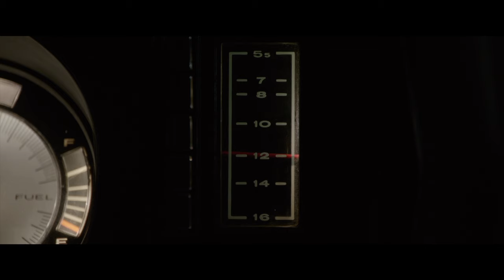Annabelle - La Maison du Mal - Regardez les 10 premières minutes !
Annabelle - La Maison du Mal - Extrait Officiel. Regardez les 10 premières minutes d'Annabelle - La Maison du Mal, un film de Gary Dauberman avec Mckenna Grace, Patrick Wilson et Vera Farmiga.

Synopsis : Résolus à empêcher Annabelle de causer davantage de dégâts, les démonologues Ed et Lorraine Warren rangent la poupée possédée dans la pièce verrouillée de leur maison réservée aux artefacts, la plaçant ainsi « en sécurité » derrière un verre sacré qui a reçu la sainte bénédiction d’un prêtre. Mais une nuit d’horreurs se profile alors qu’Annabelle réveille les esprits maléfiques de la salle, qui dirigent leur attention vers une nouvelle cible : la fille de 10 ans des Warrens, Judy et ses amis.